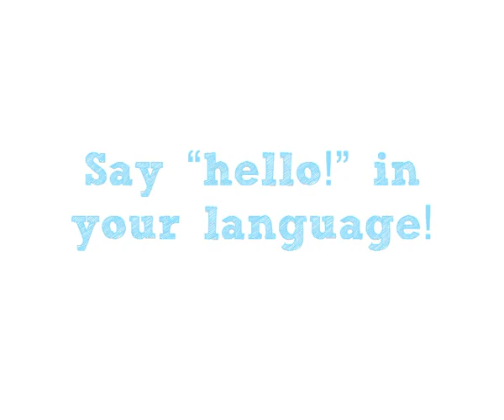Meet Vili Helu Nanjing 2014 Athlete in Rugby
Vili Helu is at the Nanjing 2014 Youth Olympic Games. Check out what the young athlete for Rugby had to say at our video booth.